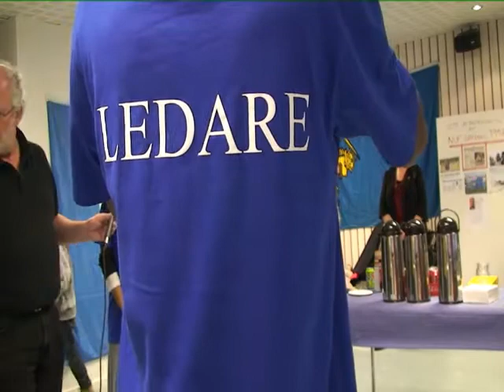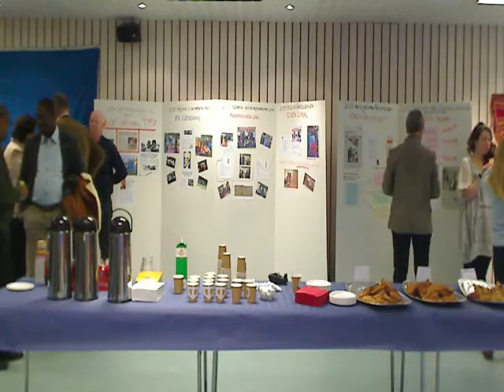Neutrala ungdomsföreningen 15 år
LIVE sändning från Neutrala Ungdomsföreningens öppna hus mellan kl 11-13 den 21/12 2012. Intervjuerna finns inspelade med en annan kamera och kan ses på .se